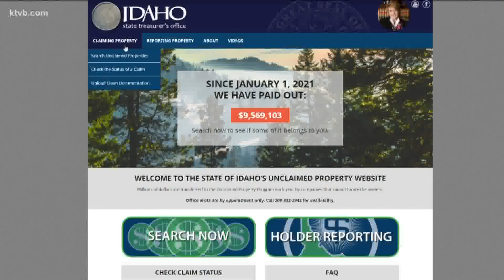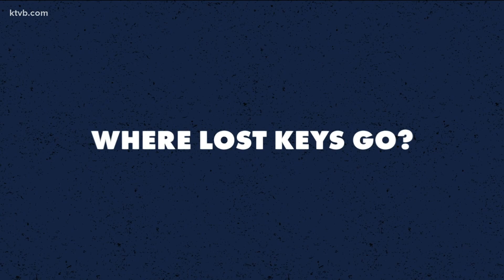Idaho unclaimed money: Is some of it yours?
BOISE, Idaho — Thousands of Idahoans are leaving money owed to them on the table, the Idaho State Treasurer's Office says.

The unclaimed property - financial accounts, rebate cards, or items of value - is submitted to the state after the owner cannot be found and has not claimed or done anything with the property for a number of years.

As many as 33 million people in the U.S. - or one in ten - has unclaimed money they may not know about, officials say.

Idahoans can check to see whether they have unclaimed property by visiting this website set up by the state treasurer. The total of unclaimed property in the Gem State is currently valued at $207 million.

"If 1 in 10 people in the U.S. has unclaimed property, then you are bound to know many of them," said Julie A. Ellsworth, Idaho State Treasurer. "Take advantage of the free website yourmoney.idaho.gov to search for unclaimed property for you and your family."

Feb. 1 has been named National Unclaimed Property Day in an effort to convince people to check whether they have money or items owed to them. Common examples of unclaimed property include unpaid life insurance benefits and forgotten bank accounts.

"States are required to return unclaimed property to its owner no matter how long it takes," Ellsworth said. "It is your money and it should be returned to you."